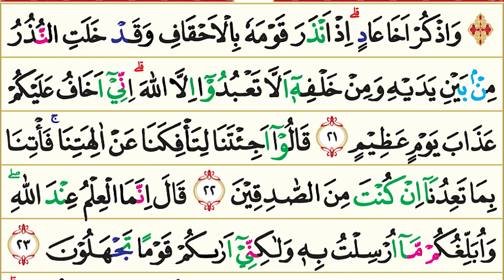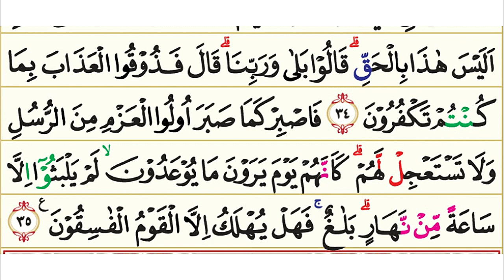46. Surah Al-Ahqaf (Bukit-Bukit Pasir) | Murottal AlQur'an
Surah Al-Ahqaf (Arab: الأحقاف,"Bukit-Bukit Pasir") adalah surah ke-46 yang terletak pada Juz ke 26 dalam al-Qur'an. Surah Al-Ahqaf tergolong surah Makkiyah yang terdiri sebanyak 35 ayat. Dinamakan Al-Ahqaf yang berarti Bukit-Bukit Pasir diambil dari kata Al-Ahqaf yang terdapat pada ayat 21 surah ini. Pada ayat tersebut dan ayat-ayat sesudahnya diterangkan bahwa Nabi Hud telah menyampaikan risalahnya kepada kaumnya di al-Ahqaf yang sekarang dikenal dengan ar-Rab'ul Khali, tetapi kaumnya tetap ingkar sekalipun mereka telah diberi peringatan pula oleh rasul-rasul yang sebelumnya. Hingga akhirnya Allah سُبْحَانَهُ وَ تَعَالَى menghancurkan mereka dengan tiupan angin kencang. Hal ini adalah sebagai isyarat dari Allah سُبْحَانَهُ وَ تَعَالَى kepada kaum musyrikin Quraisy bahwa mereka akan dihancurkan bila mereka tidak mengindahkan seruan Rasul.

Pokok-pokok kandungan dalam Surah Al-Ahqaf :

1. Keimanan: Dalil-dalil dan bukti keesaan Allah سُبْحَانَهُ وَ تَعَالَى dan bahwa penyembah-penyembah berhala adalah sesat; orang-orang mukmin akan mendapat kebahagiaan dan orang-orang kafir akan diazab; risalah Nabi Muhammad ﷺ tidak hanya terbatas kepada umat manusia saja, tetapi juga kepada jin.

2. Hukum-hukum: Perintah kepada manusia supaya patuh kepada ibu bapak, memuliakannya dan mengerjakan apa yang diridhai Allah سُبْحَانَهُ وَ تَعَالَى terhadapnya dan larangan menyakiti hatinya.

3. Kisah-kisah: Kisah Nabi Hud a.s. dan kaumnya.

4. Dan lain-lain: Orang yang mementingkan kenikmatan hidup duniawi saja akan merugi kelak di akhirat; orang-orang yang beriman kepada Allah dan beristiqamah dalam kehidupannya tidak ada kekhawatiran terhadap mereka dan mereka tidak bersedih hati.

Nama Surah        :  Al Ahqaaf
Arab                       : الَأحقاف
Arti                         : Bukit-bukit pasir
Nama lain             : –
Tempat Turun      : Makkah al-Mukarramah
Klasifikasi Surat  : Makkiyah
Urutan Wahyu      : 66
Jumlah ruku'        : 4 ruku’
Jumlah ayat         : 35
Jumlah kata         : 648
Jumlah huruf       : 2668